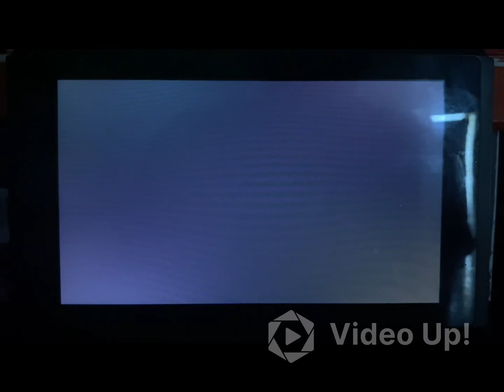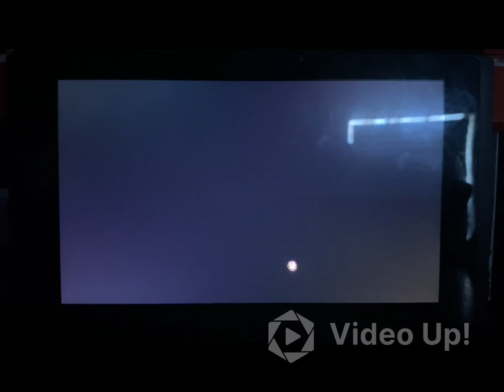New Super Mario Bros U Deluxe-all bosses